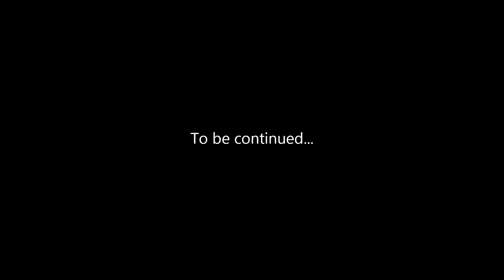SolitaryCraft - #88 - Ritual Setup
This is my first (but surely not last) Minecraft series!